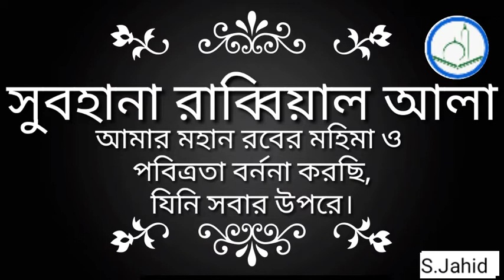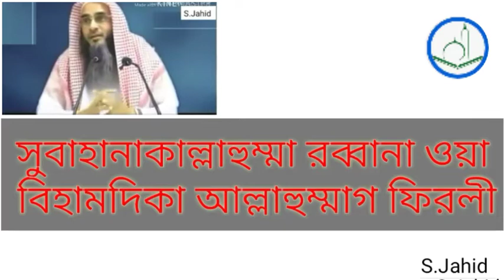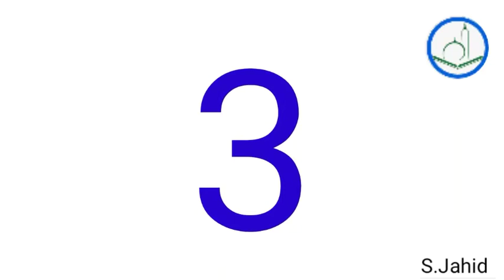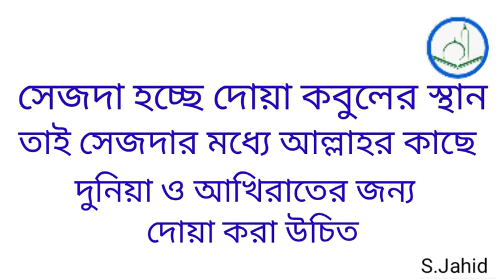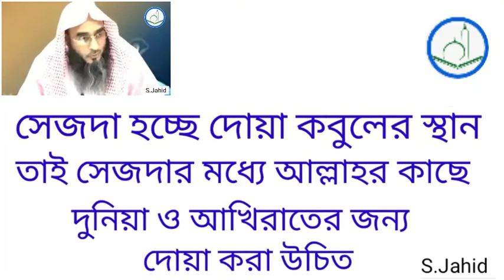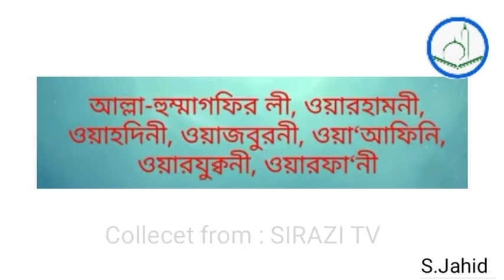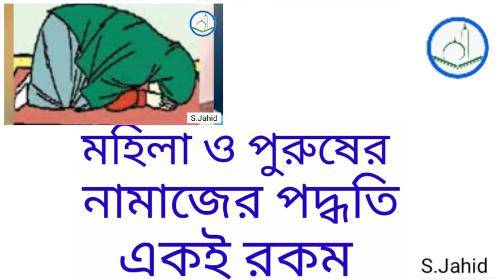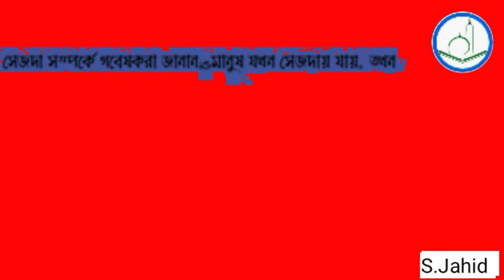সেজদার প্রয়োজনীয় দোয়া | সেজদার দোয়া সমূহ | সেজদায় কি কি পড়া যায়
আসসালামুয়ালাইকুম